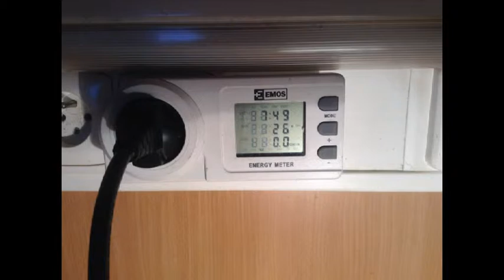Supermicro A1SAi-2750F – osazená police Rack 9U